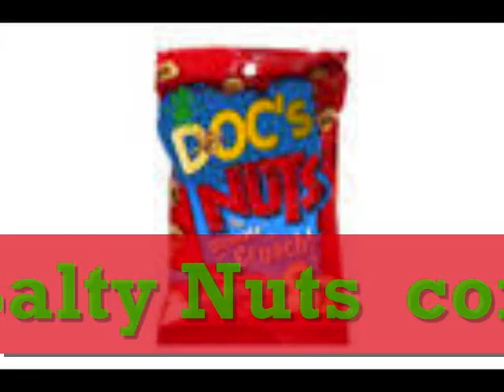A Jobberlicious treat: Doc's Nuts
From the makers of Lethal Injection's energy drink Dr. Phero...
Comes a tasty treat for all to enjoy: Doc's Nuts !!
Also available in Doc's Salty Nuts version, with Extra Salty Crunch !!
Grab a Sack today !!

~ Actual Testimonial ~
"The taste of Doc's Nuts on your tongue is as good as an Ace Up Your Ass " ... Gambler.